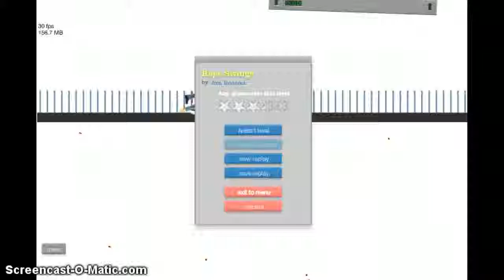Happy Wheels ep 7 nearly finished